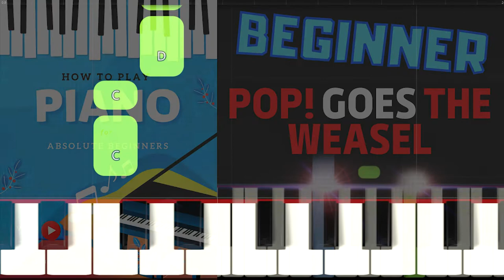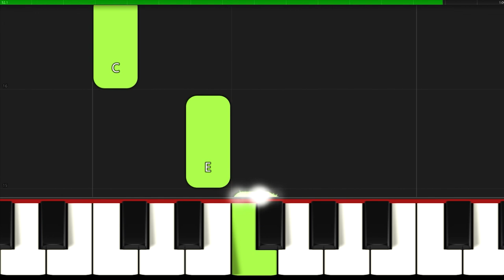Pop! Goes the Weasel I Piano Tutorial Easy Sheet Music with Letters for Absolute Beginners I SLOW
♫ SHEET ► 👉 🎹 SLOW ▶ 0:30
♫ Church Organ Book Popular Songs for Weddings Funerals and Other Celebrations without Pedals
▬▬▬▬▬▬▬▬▬▬▬▬▬▬ஜ▬▬▬▬▬▬▬▬▬▬▬▬▬▬
👉Great arrangements of famous songs: